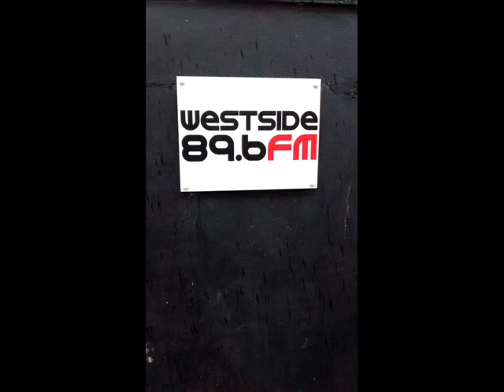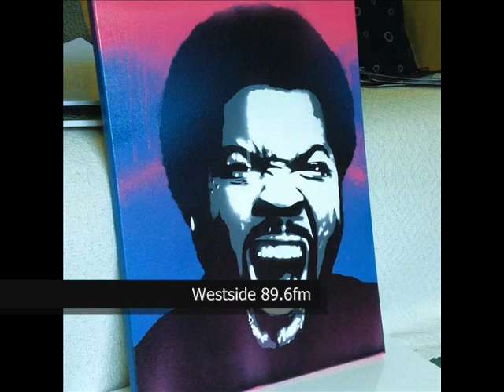Mobb Deep interview - Dj Echo - Westside 89.6fm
Hip Hop Back In The Day Show With Dj Echo .Dj Drez Interview with the infamous Mobb Deep